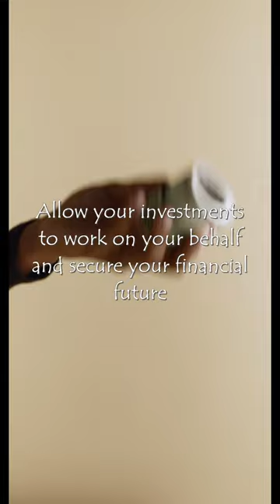Another lesson form the top!!!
'Rich Dad, Poor Dad' by Robert Kiyosaki and Sharon Lechter.